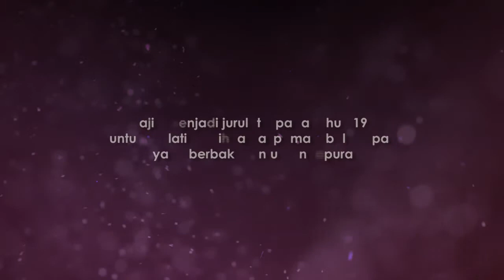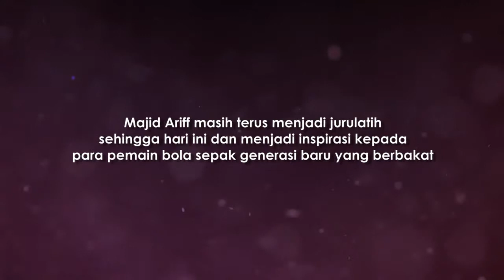Majid Ariff's story (Malay)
Mr Majid Ariff is a former National Football player and is considered to be one of the most talented footballers in Singapore. He was very passionate about the sport and was more than willing to share his passion and skills with the younger generation. Mr Fandi Ahmad was one of Mr Majid's protégé and Mr Fandi has fond memories of Mr Majid. Mr Majid still remains an inspiration for young football players